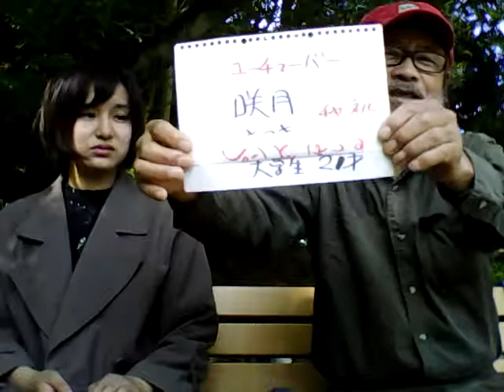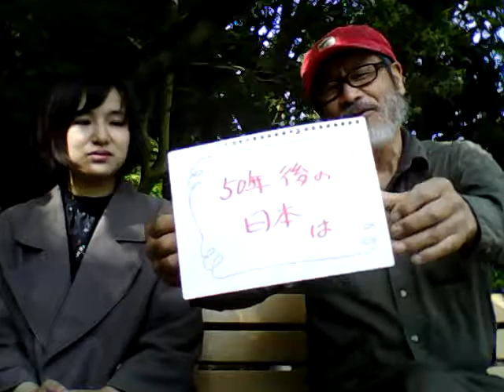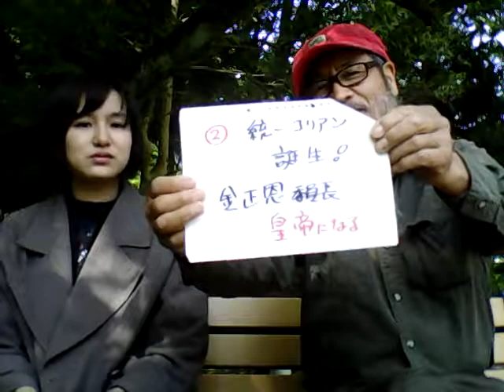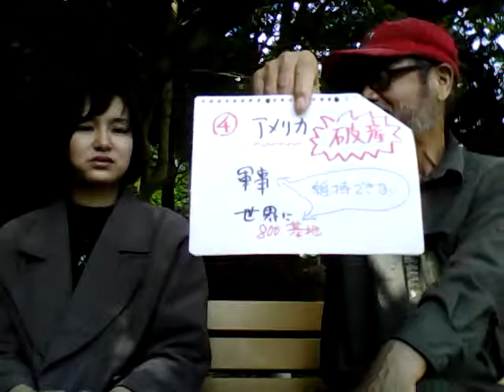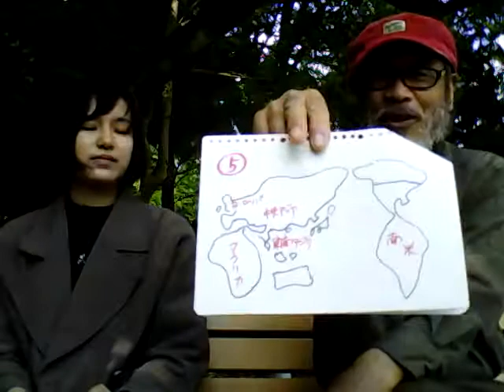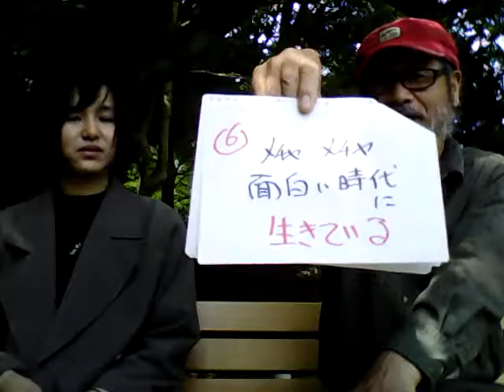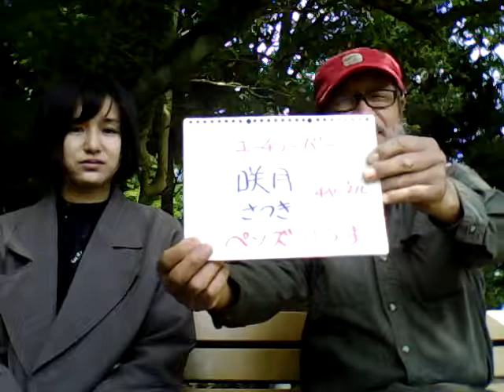咲月ちゃんと「日本は50年後、どーなるのか」って話です。